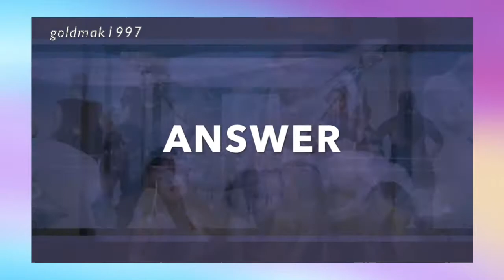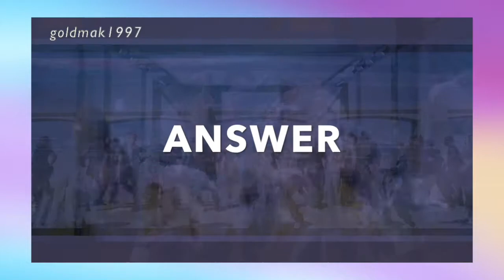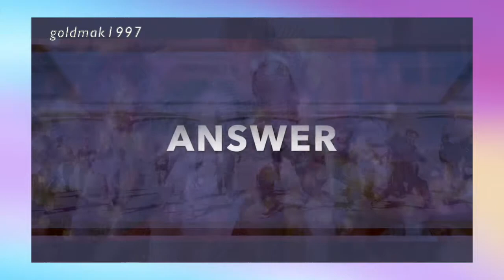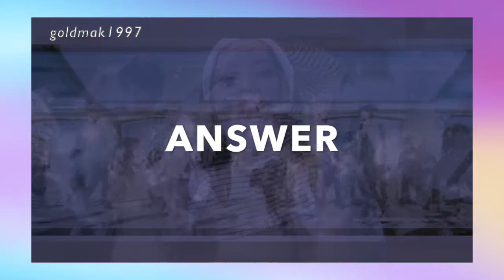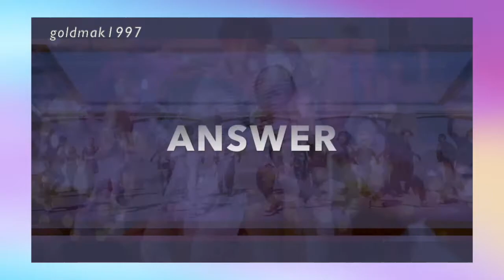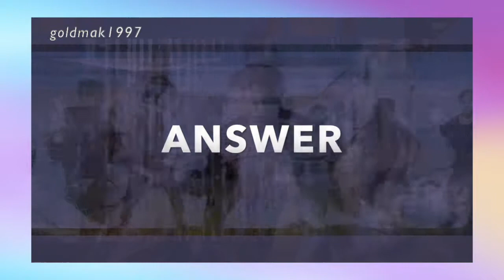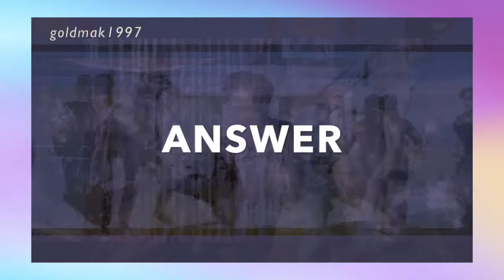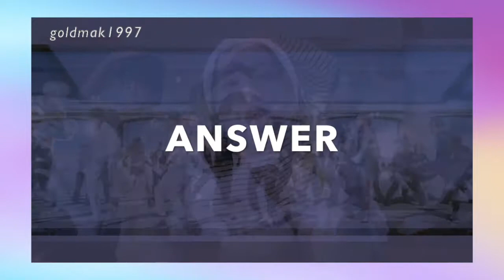GUESS THE KPOP SONG BY 1 SECOND | GM1997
Intro and Outro Song : My Time - BTS

Video and song are not mine.

Buy Kpop merch/albums through the Daebak Company (there are also subscription boxes with wonderful Korean products, may include Kpop related products):